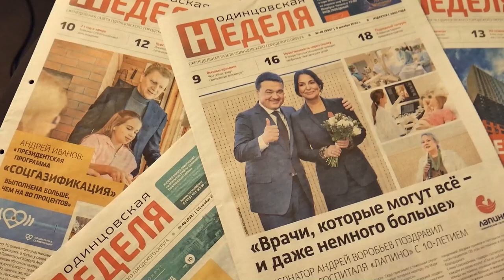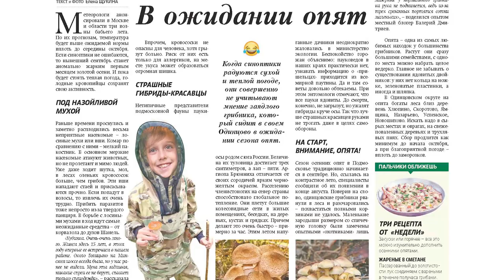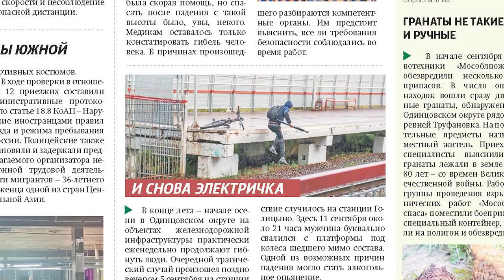Обзор газеты "Одинцовская Неделя" 15.09.23